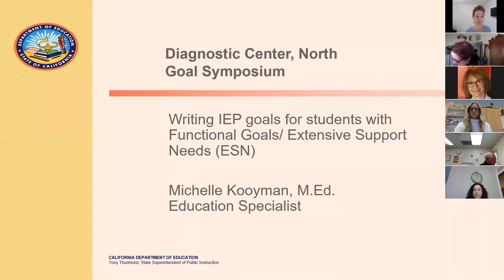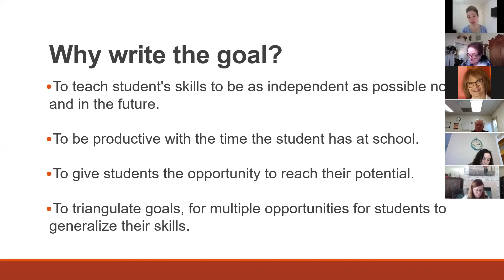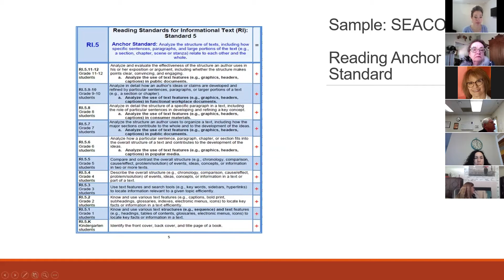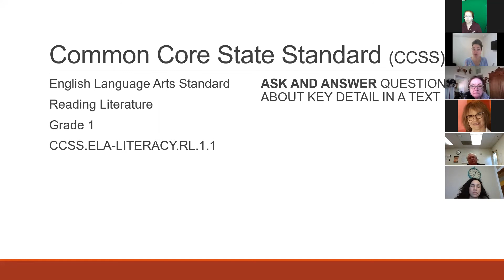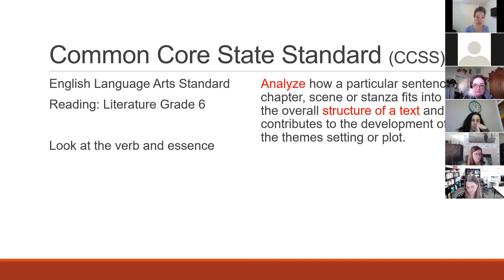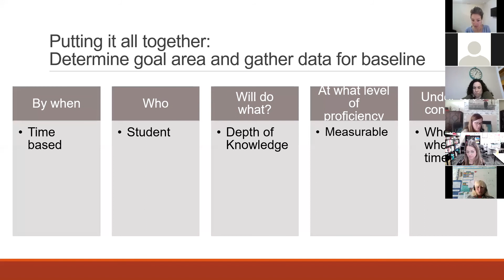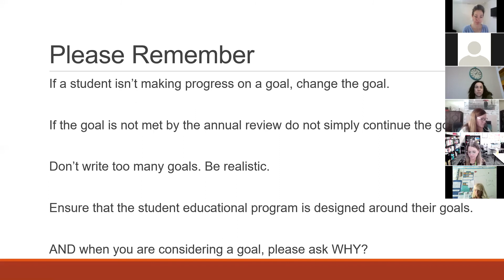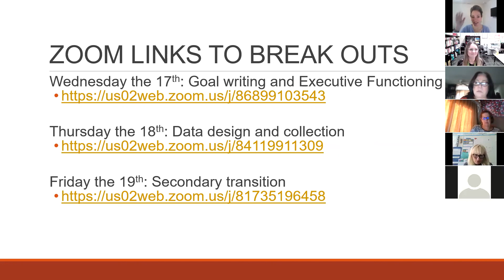DCN Goal Writing Series - Goal writing for students with extensive supports/functional skills